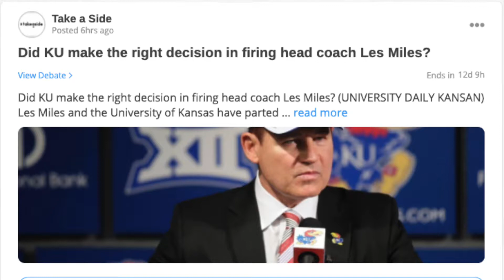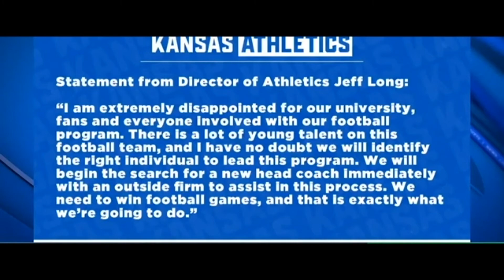'His experience can't always top his history': Mya AGREES with KU's decision to fire Les Miles!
KU’s decision to part ways with head football coach Les Miles shook up the sports world Monday, but was it the right move? Mya Peterson and Max McElroy joined Take a Side Tuesday to debate.

Did KU mark the right decision in firing head coach Les Miles?

About Take a Side:
Take a Side is a weekly half hour debate show hosted by Jacob Polacheck. Every week, KU Students will debate the week's hottest topics around the community.